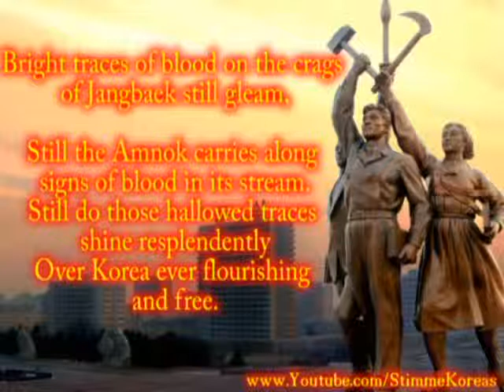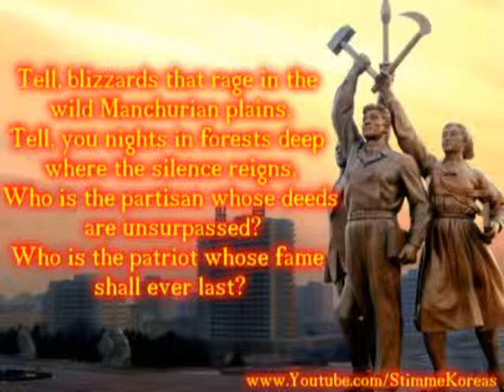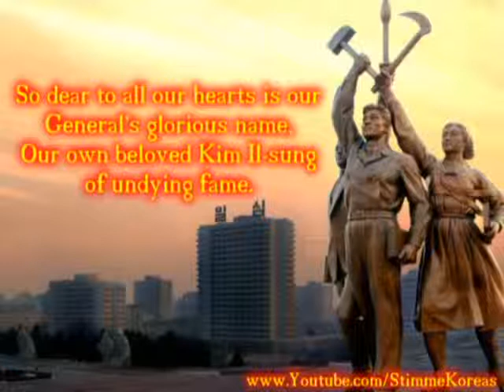Song of General Kim Il Sung in English! with lyrics Joseph Aquilina